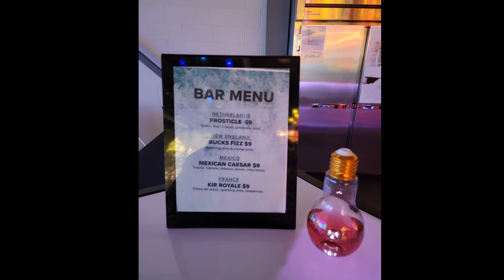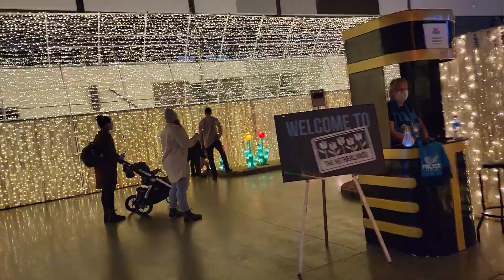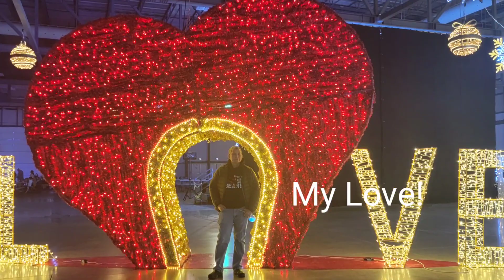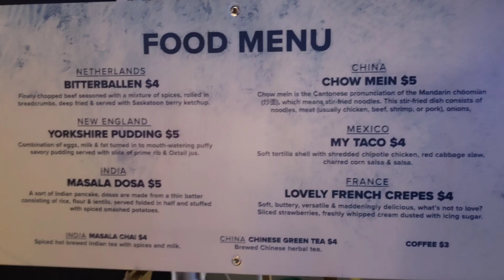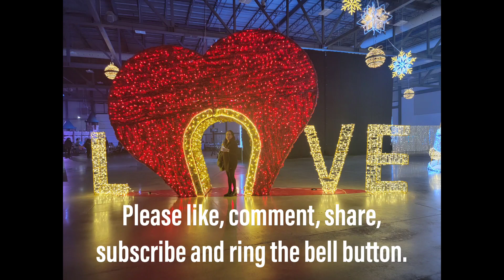Regina Frost Festival 2022 -Part 1